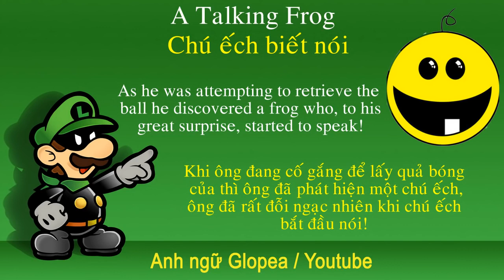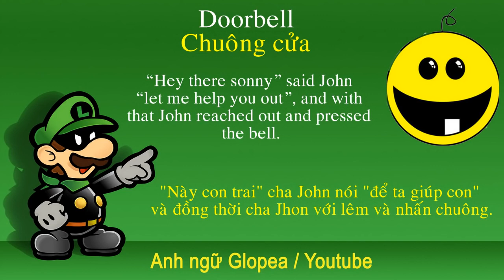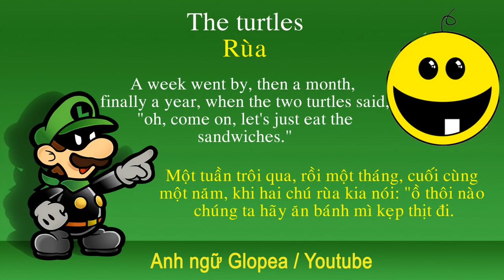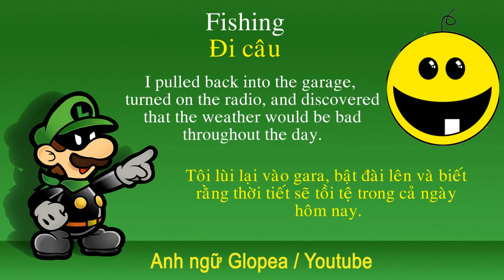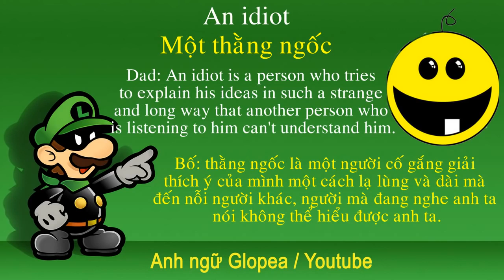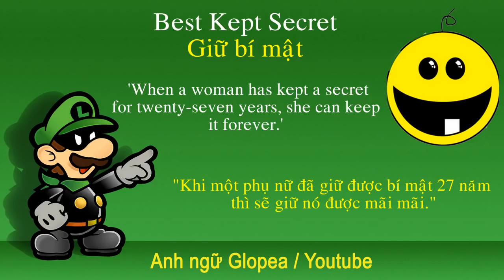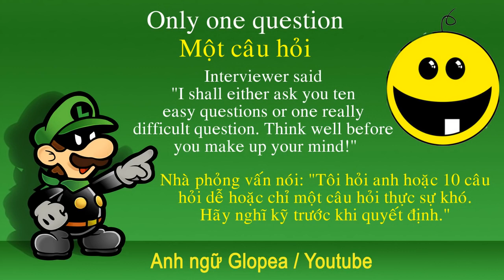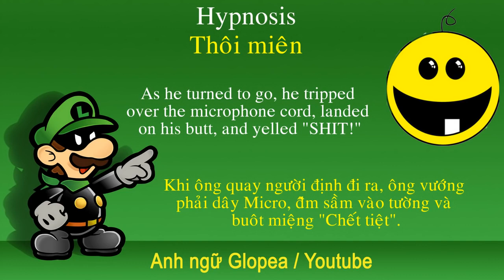Học Tiếng Anh Qua List Truyện Cười Tiếng Anh Hay Nhất Có Phụ Đề Song Ngữ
truyện tiếng anh hay danh cho trẻ em